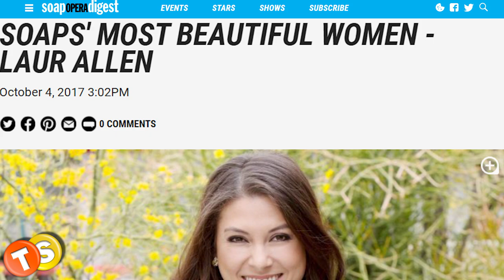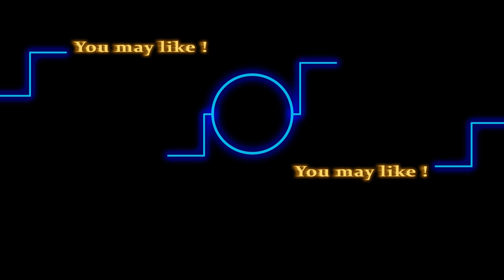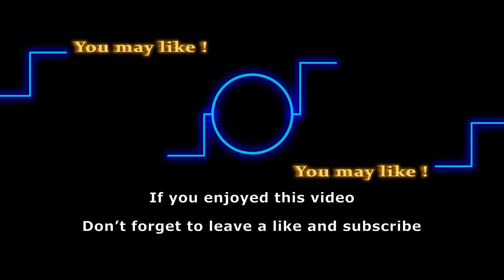What happened to Laur Allen (Juliet Helton) from Young and the Restless?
What happened to Laur Allen (Juliet Helton) from Young and the Restless? If you’re wondering who Juliet Helton is, here’s a short refresher on the character. Let’s take a look at what the actress has been upto since leaving the Young and the Restless.

Here are some of the shows that we love to follow:
General Hospital
Days of Our Lives
Gold Rush
Street Outlaws
Deadliest Catch